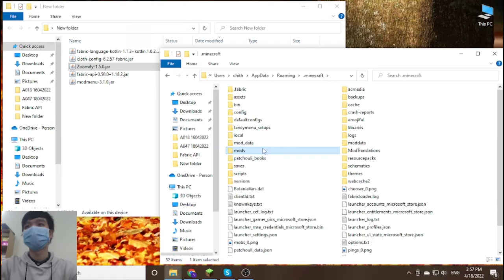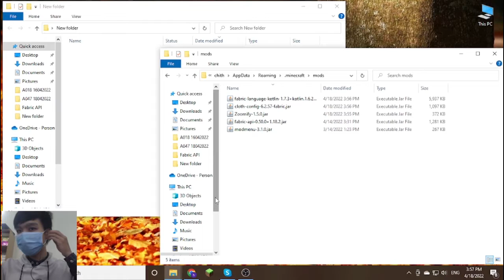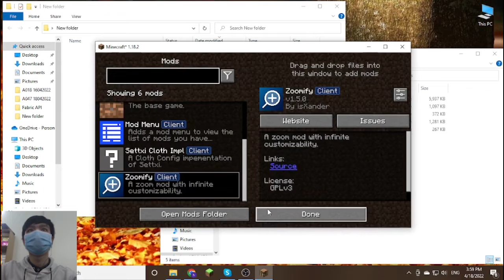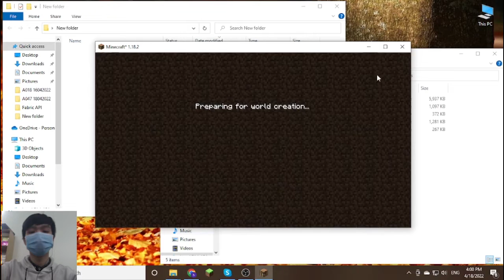Zoomify (Fabric) Mod 1.18.2 Download - How to install it for Minecraft PC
Feature mod:
Zoomify aims to provide the easiest, most configurable and most sexy looking zoom mod you will ever find.